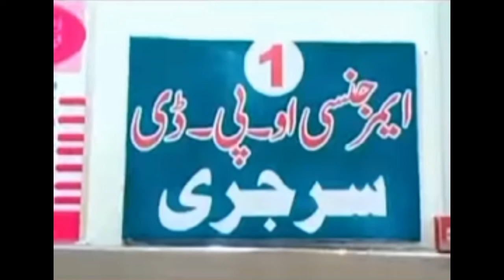A child died while flying a kite in Sargodha | sargodha main patang loty bachy ki moot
1) sargodha patang pakarta bacha mar gia
2) child died flying kite
3) sargodha patang k pichy bachy ki moot
4) sargodha takipark waqia
5) sargodha News
6) sargodha patang ny bachy ki Jaan Le li
7) sargodha patang
8) patang dor
9) sargodha
10) zaki peace4world